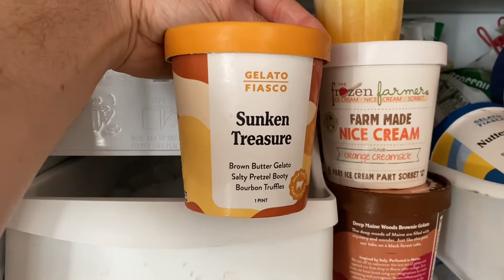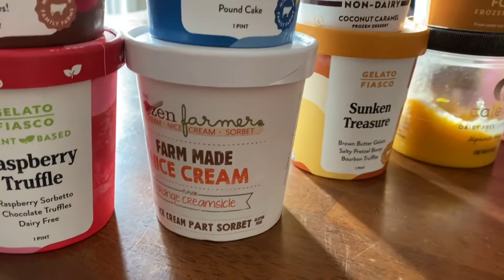2.6.2021 National Ice Cream For Breakfast Day